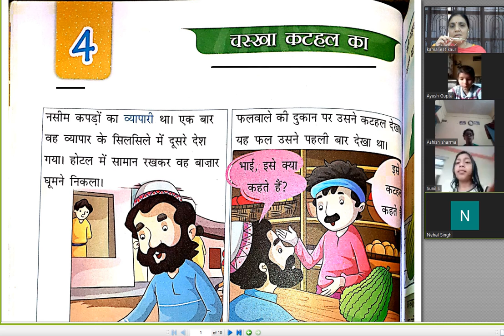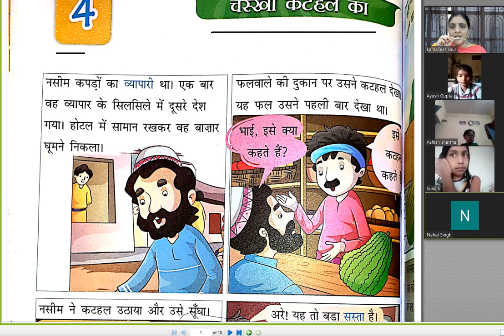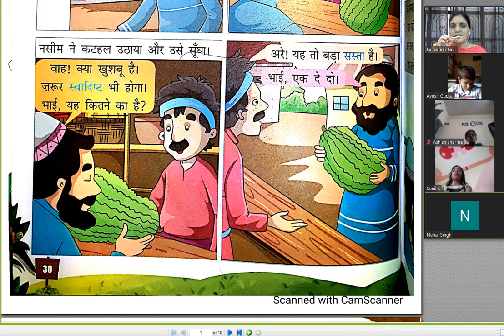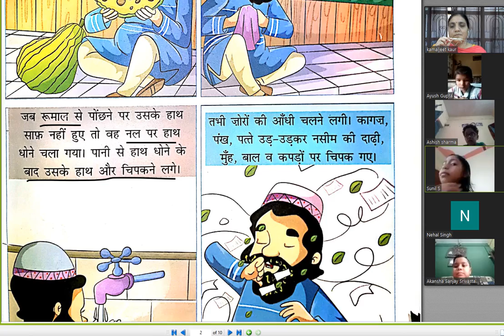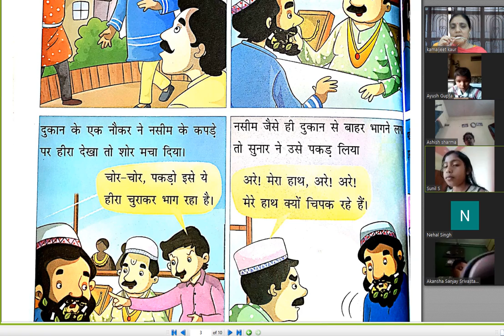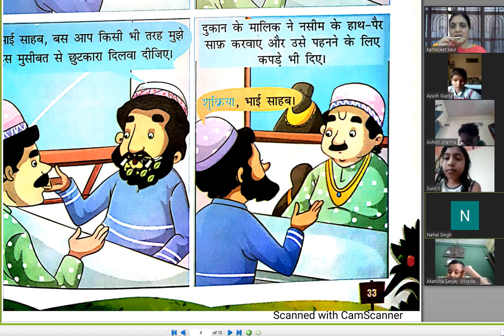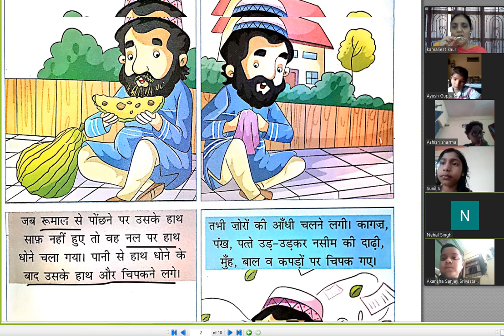Hindi literature class 3 chap 4 part 1